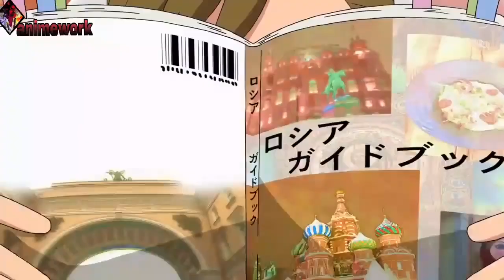ابطال الكره أوريون الجزء الثاني الحلقه 22 مترجمه عربي